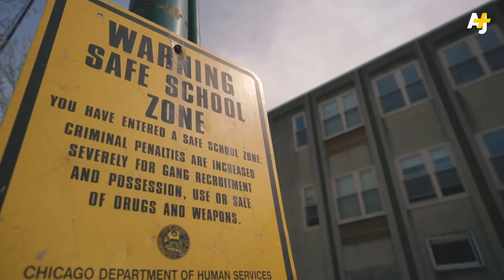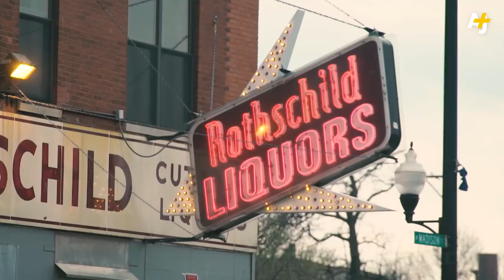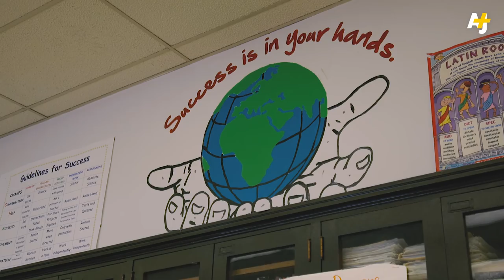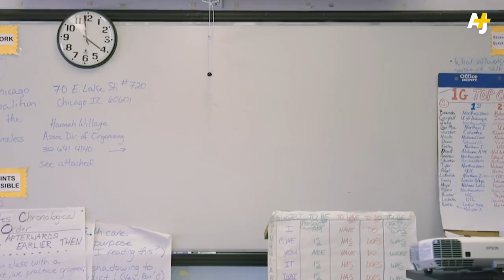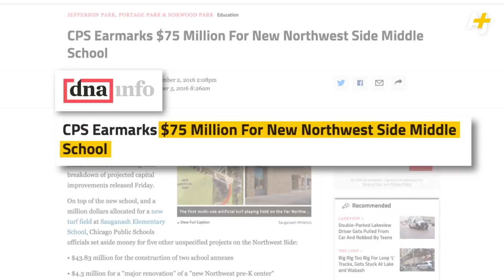Why Chicago's Public School System Is Broken [Inside Chicago, Part 2]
Black and Latino students are suffering the most from the inequity in Chicago's public schools. Why is that?

Senior Producer: Maggie Beidelman
Producers: Jun Stinson, Omar Duwaji
Executive Producer: Sarah Nasr
Editor: Michael Ngyuen